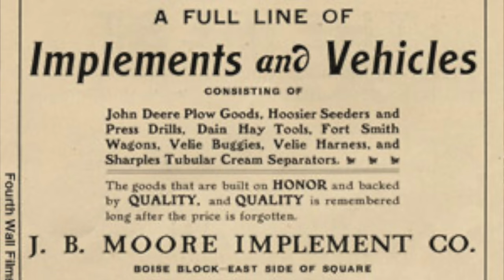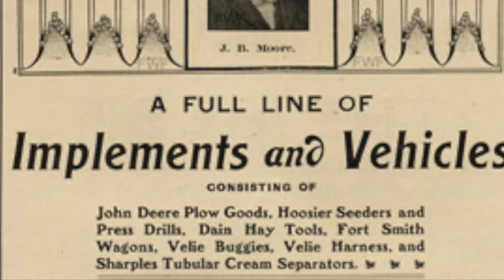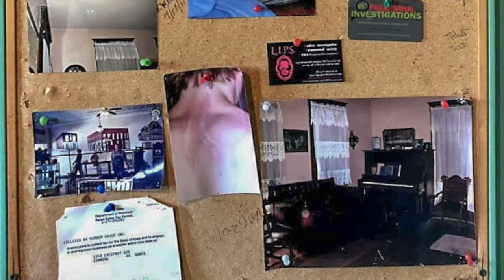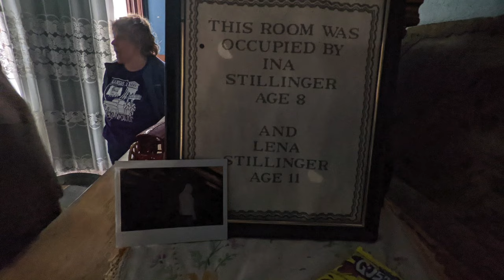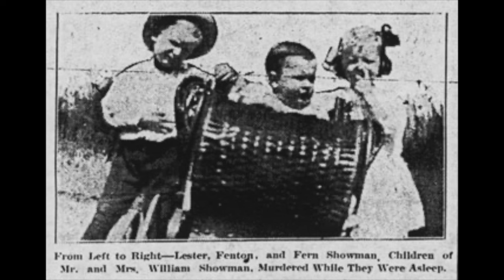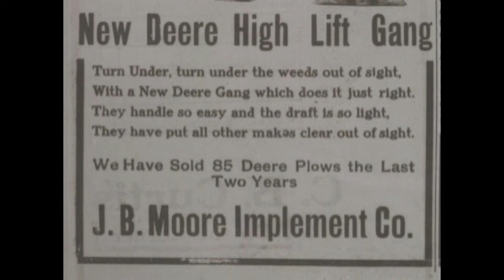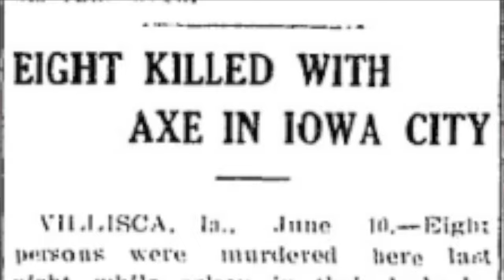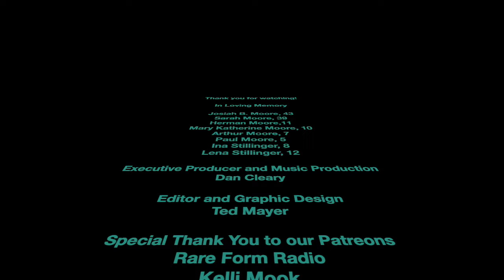The Haunting Unsolved Villisca Axe Murders of 1912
In June 1912, in the small town of Villisca, Iowa, eight people were brutally murdered in their beds with an axe. The killer was never caught, and the case remains unsolved to this day.  The victims included six children and two adults, all from the Moore family and the Stillinger girls. The crime scene was discovered the next morning by a neighbor.  Despite extensive investigations and several suspects over the years, the Villisca Axe Murders continue to haunt the town and those who have studied the case.

Many believe the house where the murders took place is haunted, with reports of paranormal activity and strange occurrences.  Some visitors claim to have seen apparitions or heard unexplained noises in the house. Could the spirits of the victims still be lingering in the home?

The Villisca Axe Murders remain a chilling unsolved mystery, a tragic event that shook a small town to its core.

Listen to us at where ever you listen to your podcasts:
50 States of Madness